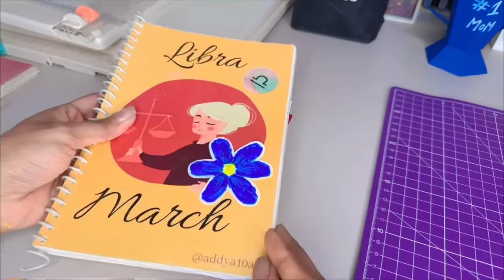Trying Puffy Pens 😱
I used Puffy Pens in 4 different surfaces - Clear Phone Cover, Stone, Glass Bottle and Sticker Paper and they turned out so beautiful.
Do watch till the end and let me which one you like the most in the comment section below.